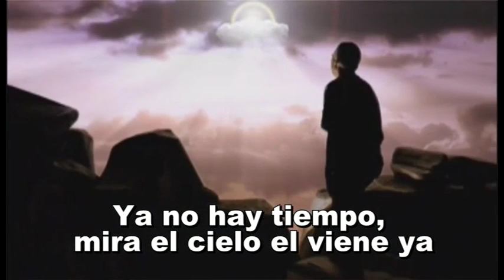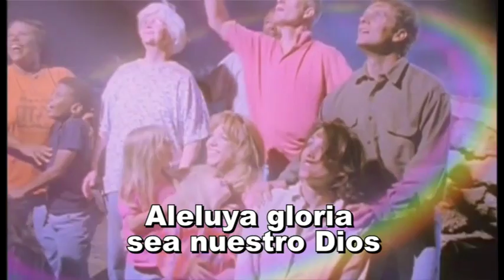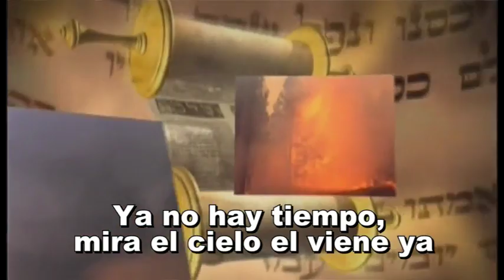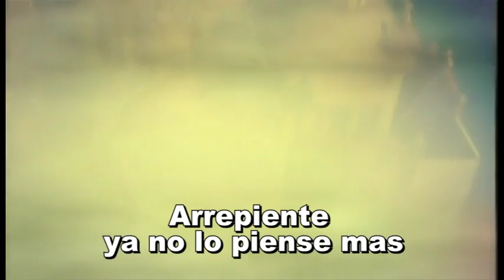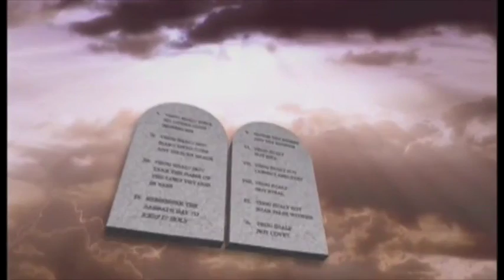julio cesar huanca chavez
arrepientete ya no lo pienses mas pues como un ladron el señor llegara